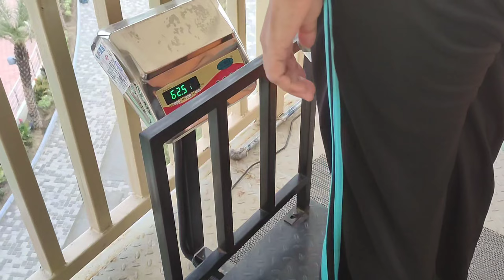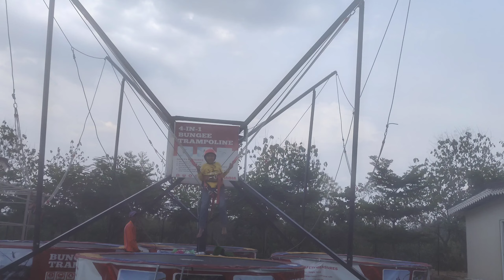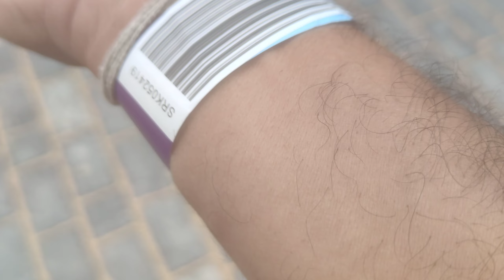" DREAMESHIYA WATER PARK " Full Day Enjoy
Nagpur Kalmeshwar